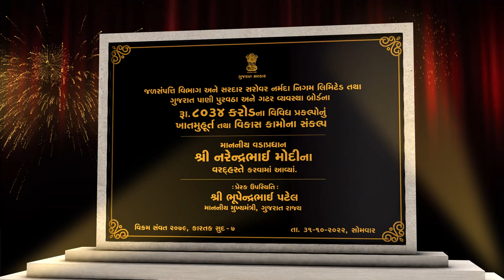Ensuring water security for Banaskantha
Prime Minister Narendra Modi visited Tharad in Banaskantha. During a public programme, work on water supply projects worth over Rs. 8000 crore were started. Prime Minister laid the foundation stone of several projects, including the Kasara to Dantiwada Pipeline from the main Narmada Canal, costing over Rs. 1560 crores. The project will augment water supply and prove beneficial for farmers of the region as well. Announcement of several projects were also done during the programme, including strengthening of Sujlam Suflam Canal, extension of Modhera-Moti Dau pipeline to Mukteshwar Dam-Karmavat Lake, lift irrigation scheme for 11 villages of Santalpur Taluka, among others.